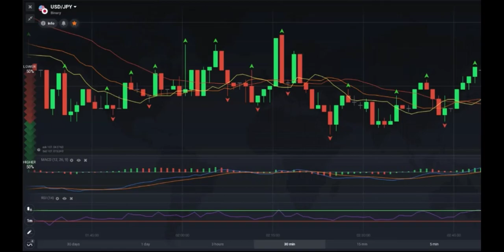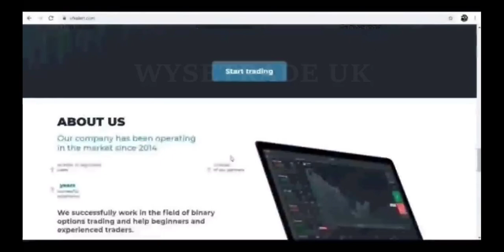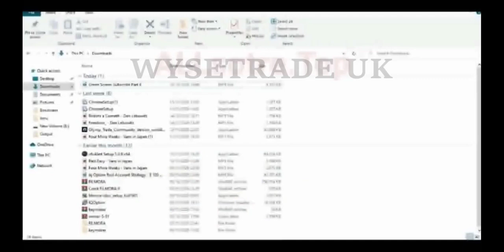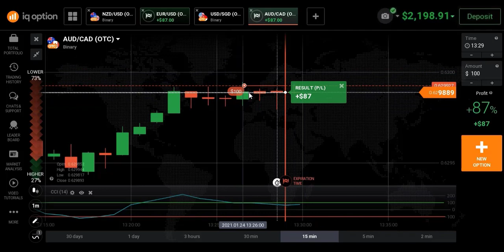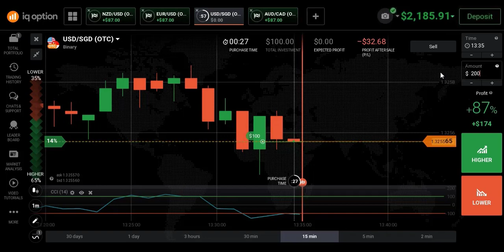SUPER SIMPLE STRATEGY - 100% PROFIT - TRADING STRATEGY